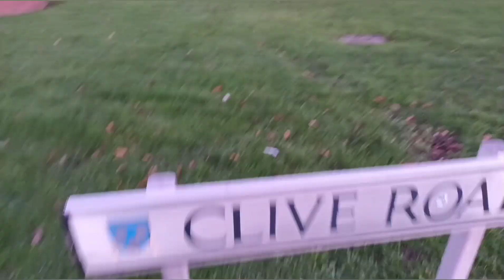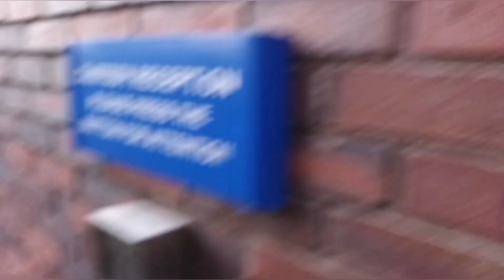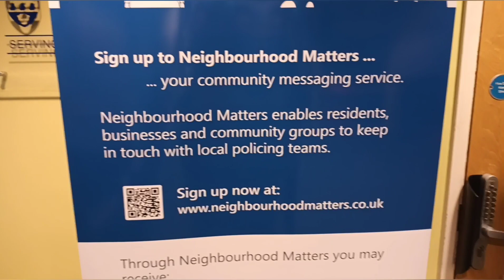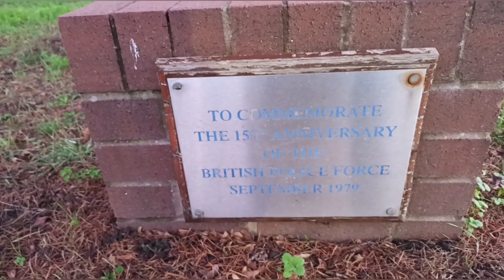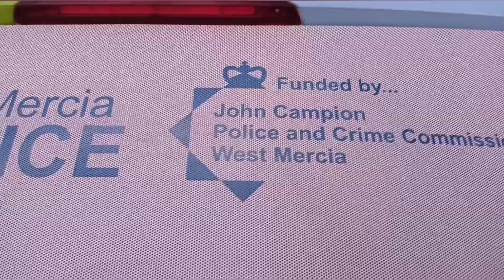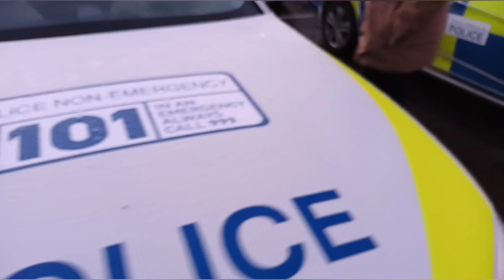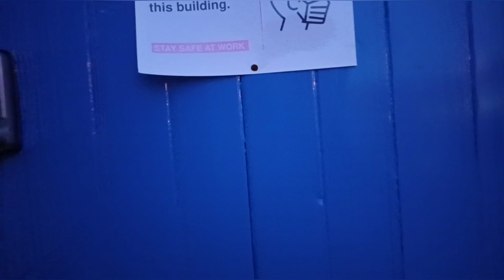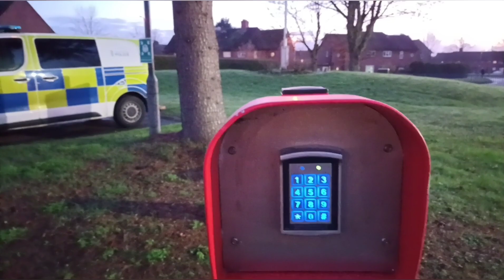Detective tell me wait there till I get some more colleagues